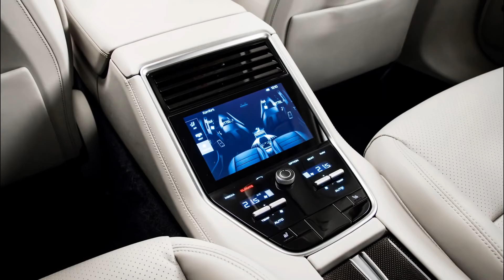2017 Porsche Panamera Sport Turismo